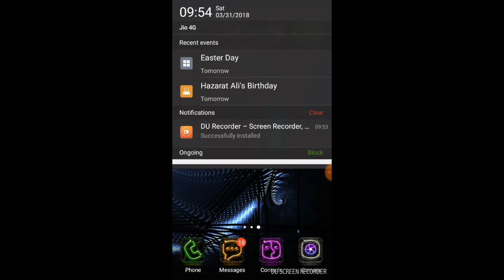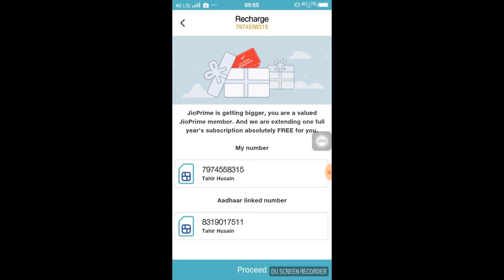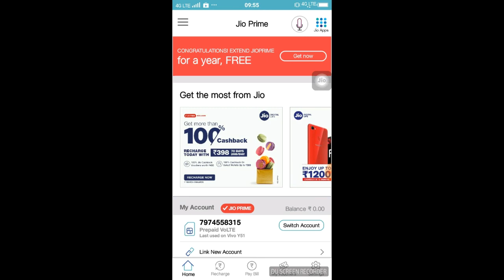How To Activate Jio Prime Membership 2019 I Step By Step in ( हिन्दी )